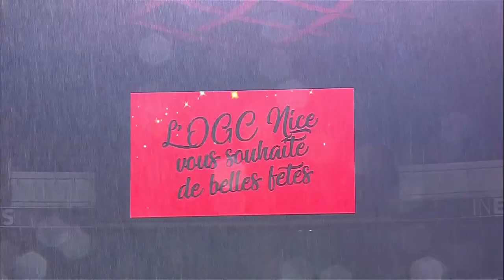OGC Nice - Toulouse FC ( 3-0 ) - Highlights - (OGCN - TFC) / 2019-20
OGC Nice vs Toulouse FC Highlights (3-0) in video.

Ligue 1 Conforama - Season 2019/2020 - Week 19 Allianz Riviera - Sat, 21 Dec 2019

Goals : Malang SARR (16' - OGC Nice) / Hicham BOUDAOUI (19' - OGC Nice) / Pierre LEES-MELOU (40' - OGC Nice)

OGC Nice Team line-up : 2 - Stanley NSOKI / 4 - DANTE (c) / 7 - Myziane MAOLIDA / 8 - Pierre LEES-MELOU / 9 - Kasper DOLBERG / 15 - Patrick BURNER / 18 - Alexis CLAUDE-MAURICE / 23 - Malang SARR / 25 - Wylan CYPRIEN / 28 - Hicham BOUDAOUI / 40 - Walter BENITEZ

Toulouse FC Team line-up : 2 - Kelvin AMIAN / 5 - Steven MOREIRA (c) / 9 - Yaya SANOGO / 11 - Quentin BOISGARD / 12 - Issiaga SYLLA / 14 - Matthieu DOSSEVI / 15 - Nicolas ISIMAT-MIRIN / 17 - Ibrahim SANGARE / 27 - Jean-Victor MAKENGO / 30 - Baptiste REYNET / 34 - Kouadio Manu KONE